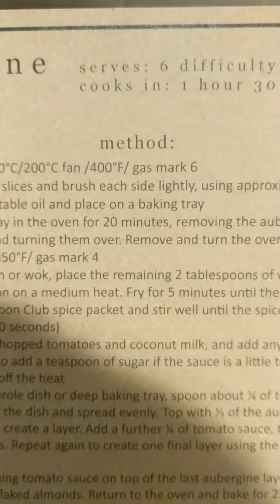January 26, 2021